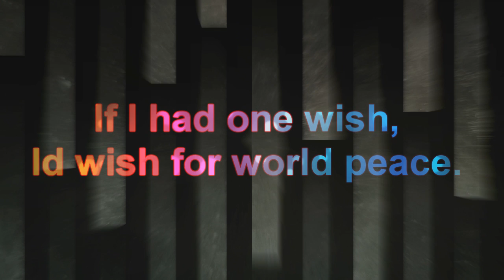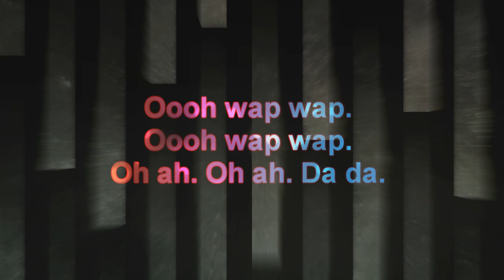ELT Music Book Second Conditional